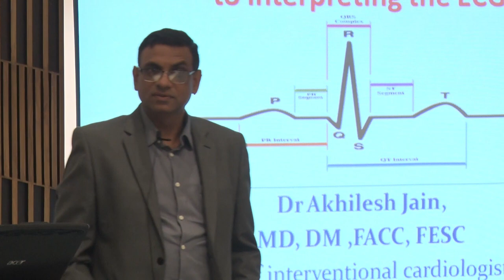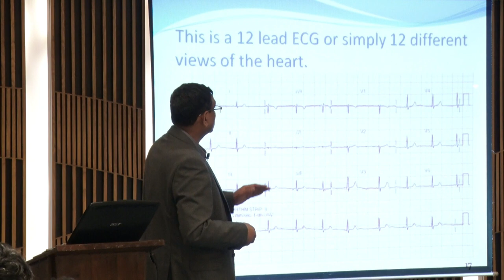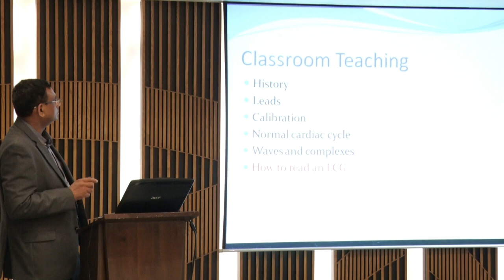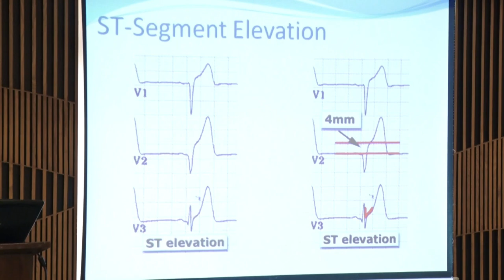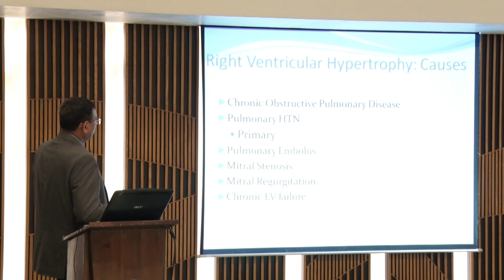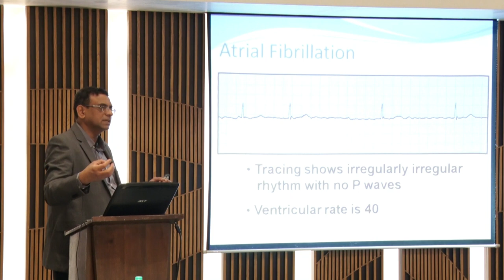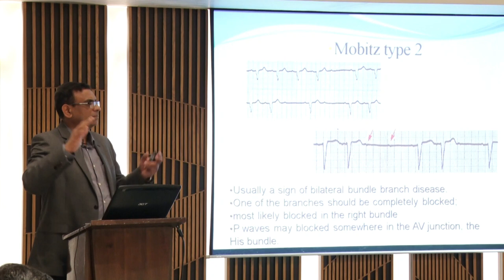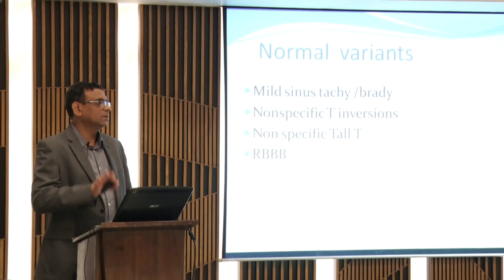Understanding CLINICAL Basics of ECG/EKG interpretation, Dr.Akhilesh Jain, [HINGLISH], RegularCrisis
Understanding CLINICAL Basics of ECG interpretation, Dr. Akhilesh Jain, Interventional Cardiologist The above video explains the basic principles of ECG/EKG interpretation in a very easy way by Dr. Akhilesh Jain who is a renowned interventional cardiologist.

regularcrisis.com is dedicated to doctors and nurses who regularly manage crisis like situations in Intensive Care (ICU) & Emergency (ER) departments.

📰 If you have any doubt regarding any video or topic, you can post in comment section or discuss on the forums

To make it simple, we have divided the content on the channel into 9 playlists as follows. You can browse them at your comfort and need.

💡 If you want to suggest a video topic, please post on regularcrisis forums

🆔 About regularcrisis and ESBICM
Inspiration behind the project:

Intensive care unit and emergency department are the backbones of any hospital where all critical situations are managed. Everyday is a crisis like situation there and with time the team working there get used to it with. With time, their skill gets more sharpen with which they manage these situations more and more efficiently each time.

But most importantly, the experience which they accumulate is invaluable; their experiences teach them things which at times are not mentioned in the regular textbooks. What if this experience is shared with the doctors and nurses who are newly joined in ICU and ER!
Regularcrisis.com serves this purpose only. We share educational material (mainly videos and forums discussion) which is a blend of latest guidelines and rich experience of ICU and ER teams.
🤝 We hope that this small effort of ours will be of some help to those working in ICU and ER.
Note: regularcrisis is founded by Dr. Ankur Gupta, an Intensivist.